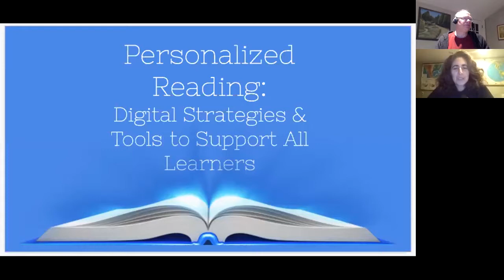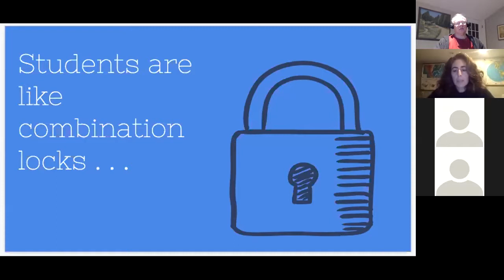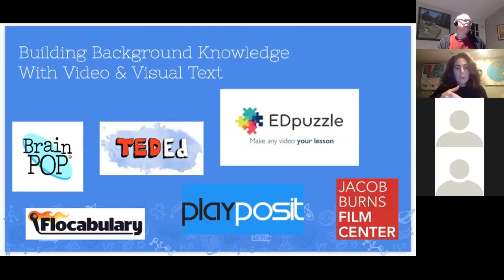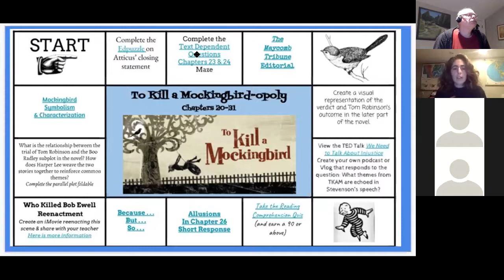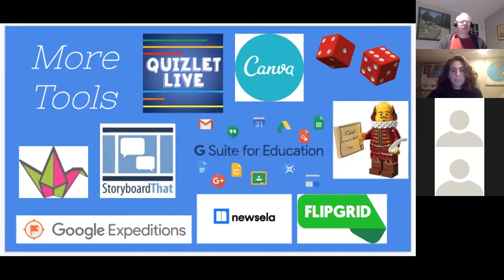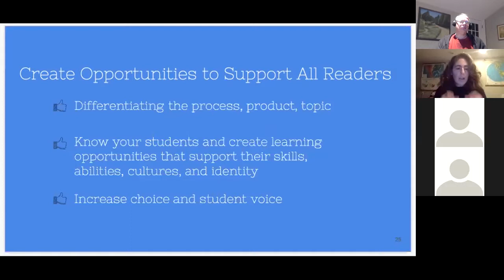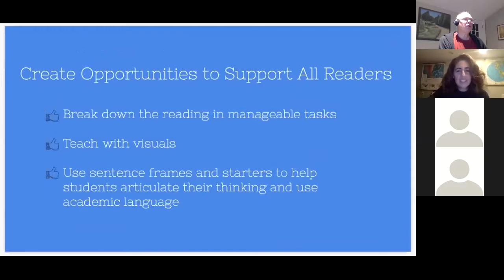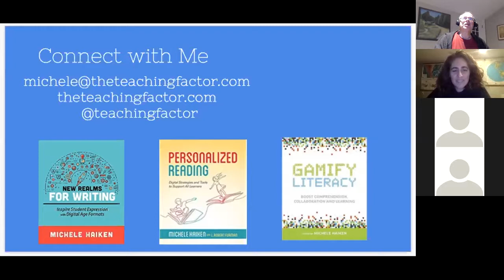Edchat Interactive Diverse Tools for Diverse Readers with Michele Haiken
Kids come with different interests, diverse abilities, varied strengths and weakneses, how do you reach them all when trying to teach reading? Dr. Michele Haiken discusses some of her favorite techniqes as tools in a preview of her FETC session.